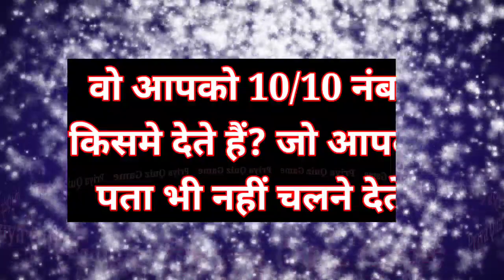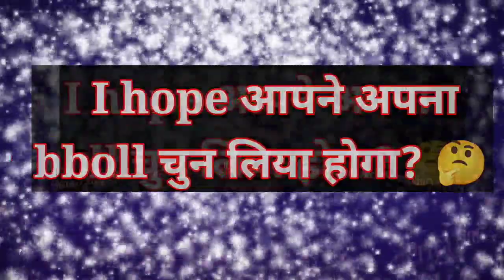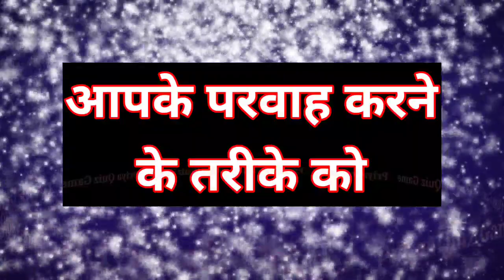wo aapko ten me ten number kisme dete hai jo aapko pata bhi nhi chalne dete | love quiz game